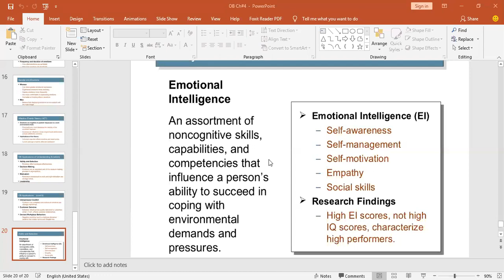Emotional Intelligence (A journey of success)